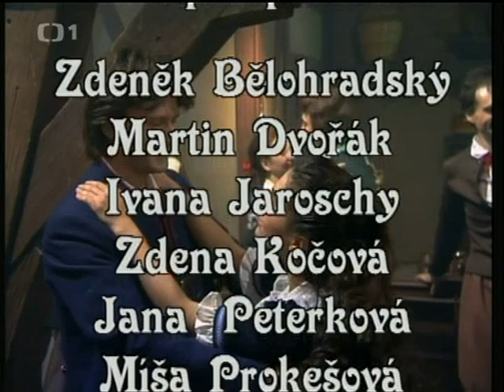Česká muzika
Pohádka Česko, 1993
Česká muzika je ve světě odedávna proslavená a ani tři muzikanti z dnešní pohádky jí rozhodně při svém putování cizinou ostudu neudělali. Co na ně ale doma čekalo, to nebylo jen tak! Podaří se jim vysvobodit dívku zakletou do psí podoby? Napovědět můžeme jen to, že velkou roli tu bude hrát právě česká muzika…
 Hrají: Jan Šťastný, Jiří Langmajer, Ondřej Havelka, Michaela Kuklová, Petr Štěpánek, Vladimír Brabec, Libuše Geprtová